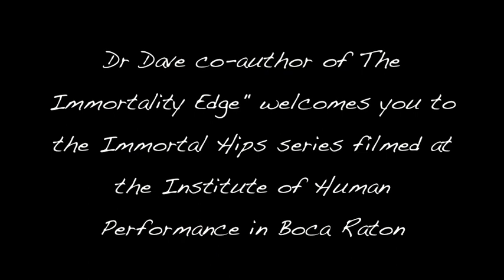Immortal hips One